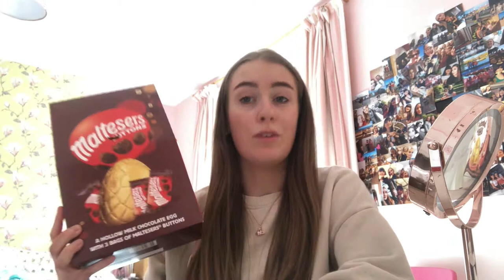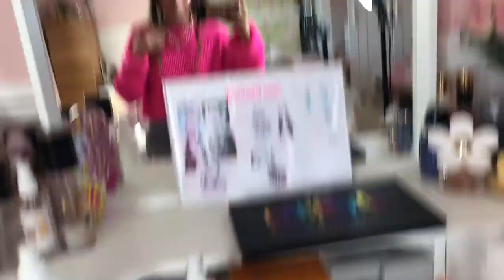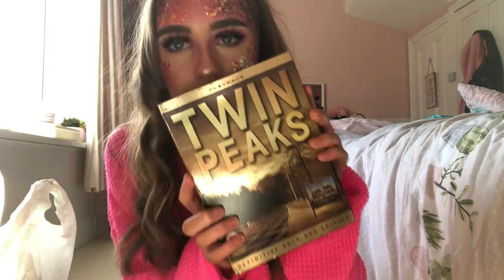Getting dolled up